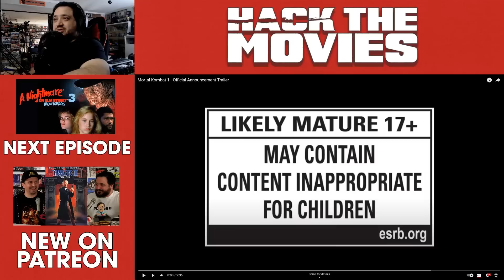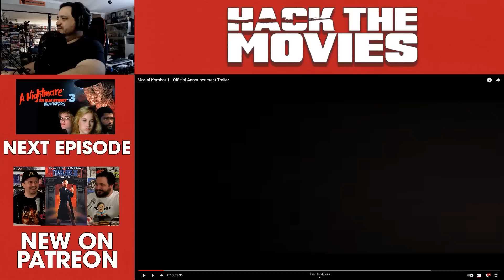Mortal Kombat 1 Announcement Trailer Reaction and DLC Predictions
The new Mortal Kombat trailer dropped. The recent games have featured a bunch characters from movies. In this video I suggest some characters that could be in the game.

Send us your tapes (or other junk):
    300 N Main Street # 159
    Chalfont, PA 18914
    United States